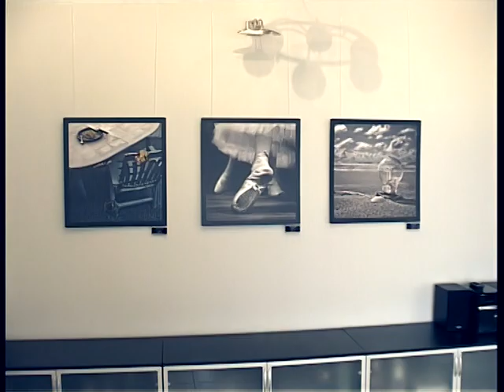[ Exhibition ] - Moscow (Listok - 2011) reportage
Ольга Шерстобитова (Юго-Запад - Доверие)